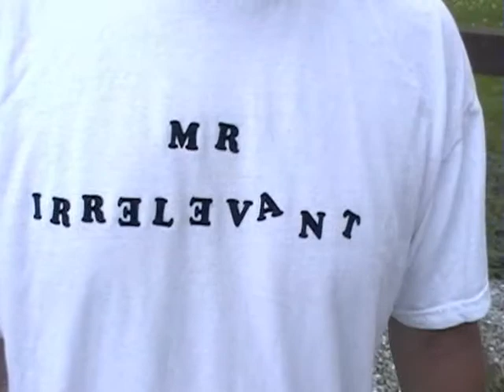Minute with Max- Who is "Mr. Irrelevant"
"Mr. Irrelevant" is the tongue-in-cheek title bestowed each year upon the last pick of the annual National Football League draft.  Max Jennings, who is the pastor of Discovery Church in Columbia, Missouri, says in God's eyes no one is irrelevant.